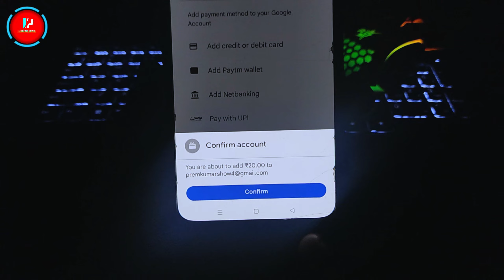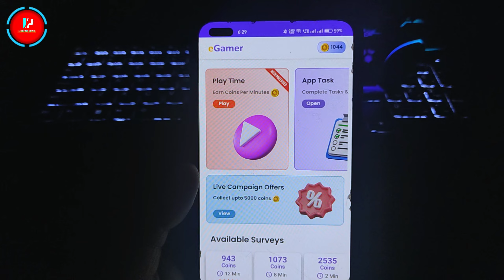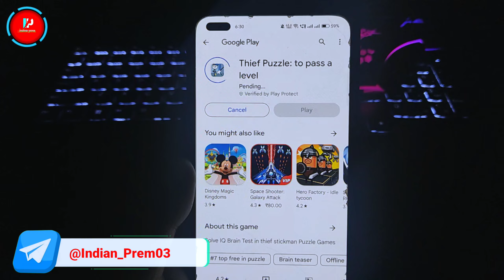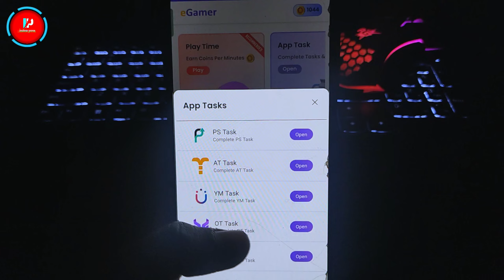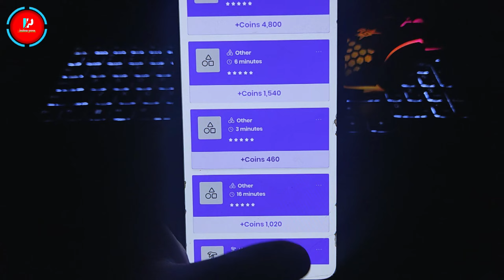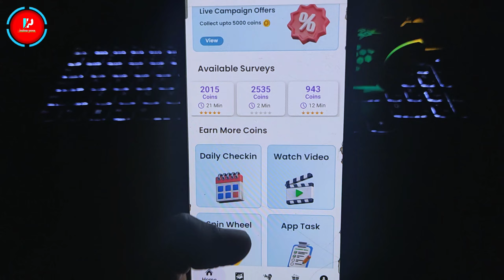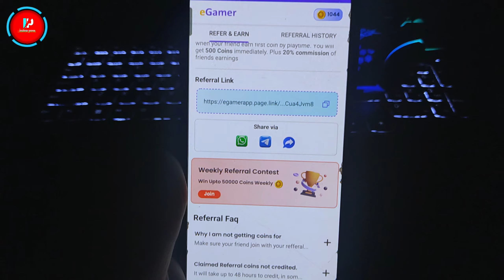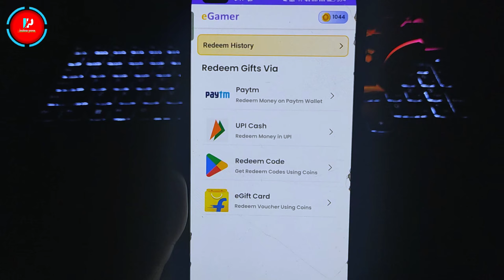🔥 Biggest Trick!! Free Google Play Redeem Code | Free Redeem Code App | How To Get Free Redeem Code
🌟 Cover Topic :-

Biggest Trick Free Google Play Redeem Code Free Redeem Code App
egamer app
redeem code
100% free google play redeem code

📌 SUBSCRIBE_ LIKE_SHARE_COMMENTS